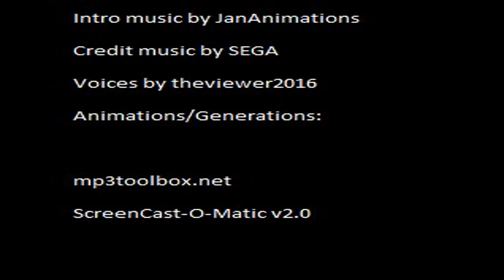Minecraft Marriages (Wedding short)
It is revealed that Superbine/Rainbine and Super Why/Whyatt are spouses in my imagination/inspiration.